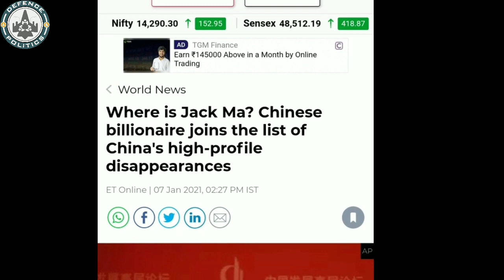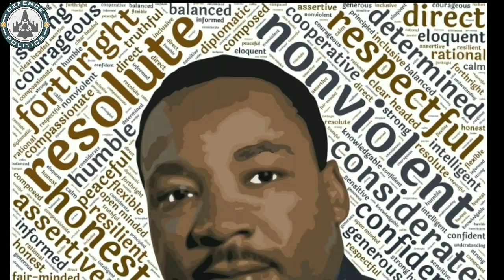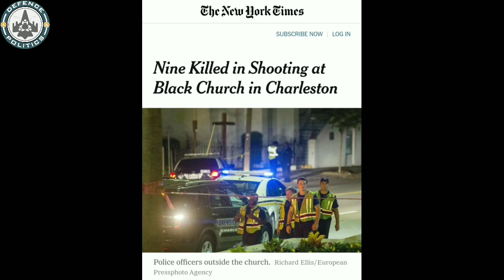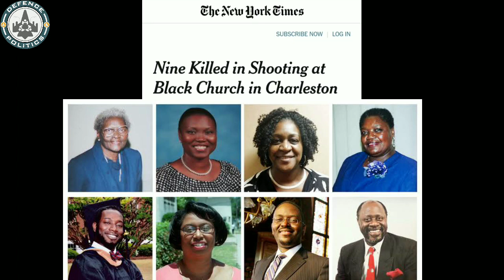US Capitol Breached - Significance of Confederate Flag in US Capitol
The protest by Trump supporters that breached the security of Congress on Wednesday was “not dissent, was not disorder, was not protest. It was chaos.” Those who massed on Capitol Hill intending to disrupt a joint session of Congress that was certifying Biden's election victory over Trump “weren't protesters. Don't dare call them protesters. They were a riotous mob insurrectionists, domestic terrorists. It's that basic,” Biden said.
 President-elect Joe Biden on Thursday denounced the rioters who stormed the US Capitol as “domestic terrorists” and he blamed President Donald Trump for the violence that has shaken the nation's capital and beyond.
As per Reuters’ report, four officials from White House National Security Council including Erin Walsh, senior director for African affairs; Mark Vandroff, senior director for defense policy; Anthony Rugierro, senior director for weapons of mass destruction; and Rob Greenway, senior director for Middle Eastern and North African affairs have resigned form their own respective posts.